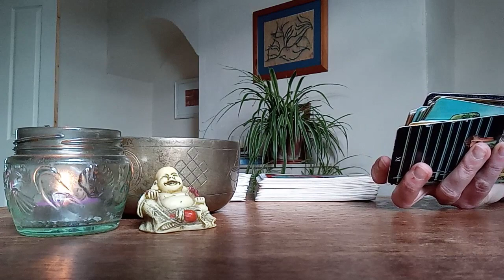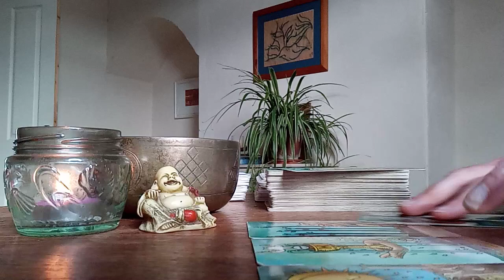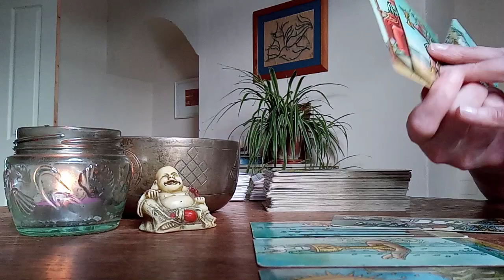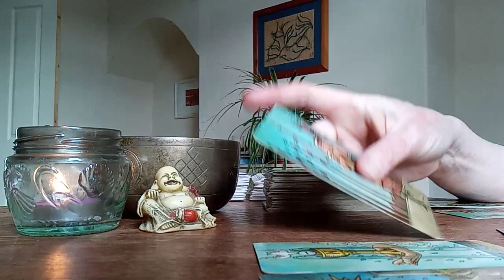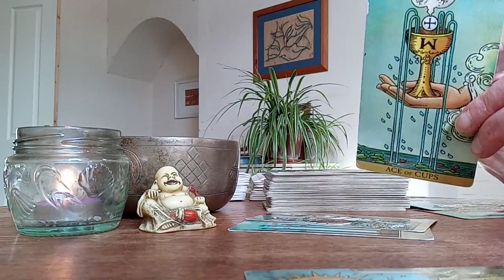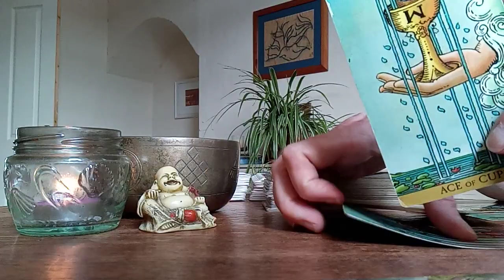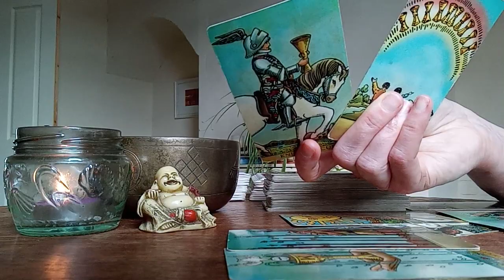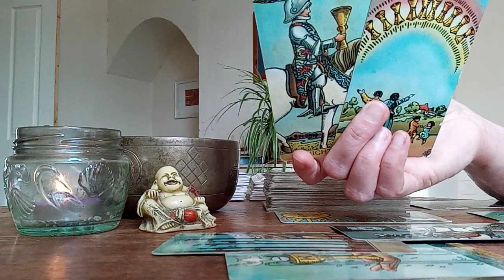Leo Weekly 31 July - 6 August 2023: Finally seeing a situation for what it is and cutting the cord